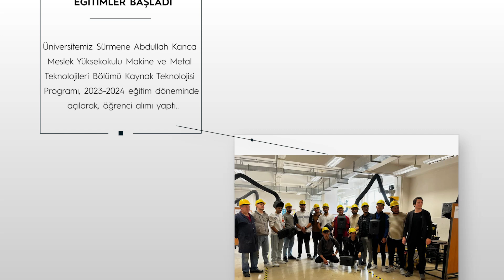KTÜ' de Haftanın Özeti 03.11.2023